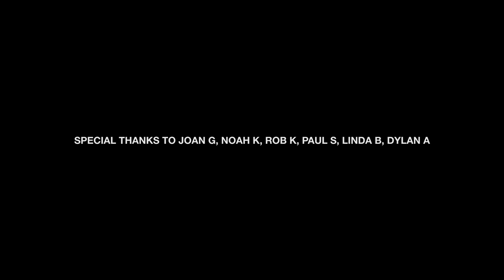Eldred | Short Film (2018)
A story about friendship after high school and growing up.

Written and Directed by Jack Sommer
Original Score by Soft Glas
DP by Kevin De Los Santos and Jack Sommer
Camera Operation by Kevin De Los Santos
Acting by Nick Mehedin as "Sean"
Acting by Solomon Elias as "Tristian"
Acting by Alberto De Los Santos as "Jeremy"
Editing by Jack Sommer
Coloring by Jack Sommer
On-Set Audio Recording by Jack Sommer
Sound Mixing by Soft Glas
Produced by Jack Sommer (Hudson Pictures)
Production Company Intro Animation by NuEcolah Behnzukeh
Additional Overall Input by Kevin De Los Santos
Additional Production And Conceptual Input by Nick Mehedin

Special Thanks to Joan G, Noah K, Rob K, Paul S, Linda B, Dylan A, Jeff N, Kenneth L, David L.